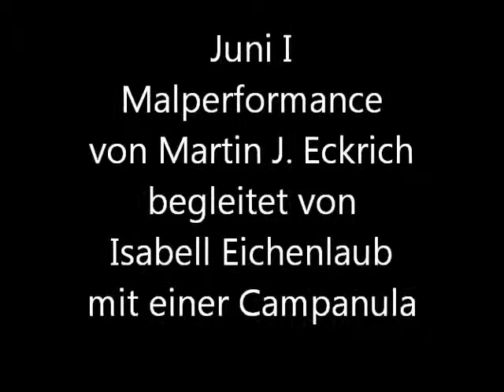Juni I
Malperformance von Martin J. Eckrich unter der musikalischen Begleitung von Isabell Eichenlaub an der Campanula